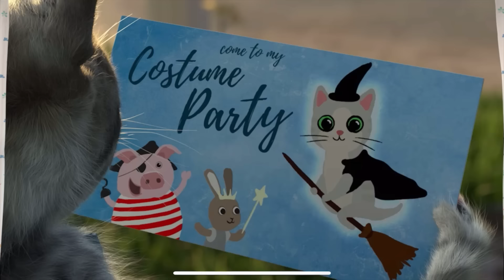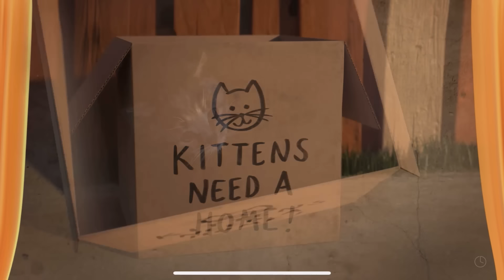Little Kitten My Favorite Cat -Little Kitten & Friends School - Animal Kindergarten Simulator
Not using any text menus, the game can be easily navigated by young children. Parents have the option to limit screen time for their kids: after a chosen time, the kitten gets tired and goes to sleep.

Little Kitten is a high-tech app - using the latest 3d animation technology to create the visuals, it also uses cutting edge programming to maximize the user experience on your apple device.